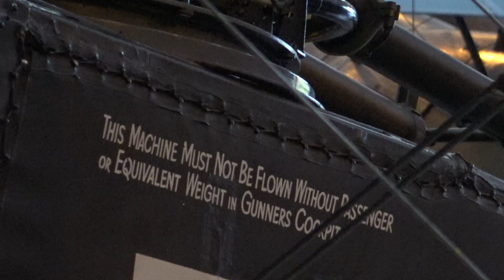Bristol F.2B Fighter - The Shuttleworth Collection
Bristol F.2B Fighter, G-AEPH, D8096 was built in 1918 and saw no operational wartime service. It did serve with No.208 Squadron based in Turkey in 1923.

Its remains were acquired in 1936 by Captain C P B Ogilvie who intended to restore it to flying condition, but failed to complete it.

The Bristol Aeroplane Company restored the aeroplane and it flew again in 1951, in the care of the Shuttleworth Collection. The engine and airframe underwent a complete refurbishment during 1980-82. In 1992 the engine (the oldest working Rolls-Royce aero engine in the world) was replaced by an overhauled unit. The original was rebuilt and is kept as a fully working spare.

The aircraft was given another overhaul and re-covering between February 2019 and December 2020 and was repainted to represent an aircraft of 22 Squadron, Royal Air Force (RAF) with serial number B1162, which was based at Villeneuve-les-Vertus, France in March 1918. It wore the code F on the fuselage sides and the undersides of the wings, along with a large letter on the central part of the top wing.

This Bristol Fighter is the only airworthy original example in Europe.

In 1915 the Royal Flying Corps had identified a need to replace their Royal Aircraft Factory B.E.2c's with an emphasis on self-defence capabilities.

Designed by a team led by Frank Barnwell (who had experience as a frontline RFC pilot), the prototype Bristol Type 12 F.2A (C3303) was first flown on 9th September 1916 at Filton, fitted with a newly available 190 hp Rolls-Royce Falcon I inline engine.  Bristol had already received an order for 50 aircraft by the time the second prototype flew on 25th October 1916, this time fitted with a Hispano-Suiza power unit.

The type was a twin-bay biplane, with the fuselage suspended mid-way between the wings in a similar manner to the earlier Gordon England biplanes. The pilot was seated forward, the observer / gunner being equipped with a Scarff-mounted machine gun in the rear cockpit. A forward-firing Vickers gun was mounted on the fuselage centreline. The type was ordered into service with 2 prototypes and 50 production F.2A being built before construction was switched to the Type 14 F.2B, the aircraft which became the definitive Bristol Fighter.

When production was switched to the F.2B it became the subject of 'contract manufacture' across the aircraft industry with the first 150 or so fitted with either the Falcon I or Falcon II engine.  The remainder received the Falcon III engine which meant they could achieve a top speed of around 123 mph and could reach 10,000 feet about 3 minutes faster.

The F.2B featured a fully covered lower wing centre-section and downward sloped longerons in front of the cockpit, to improve the pilot’s view when landing and despite being a two-seater it was an agile dog-fighter, which had superiority over many of its single-seater opposition.

At some points engine supply was outpaced by airframe production and some 5,300 Bristol F.2B were built in Britain, with an additional 68 in the USA.  Rolls-Royce power plants of all types were utilised to offset the shortages.  The Type 15's produced by sub-contractors received the Sunbeam Arab piston engine which relegated them to simple reconnaissance missions whilst the Type 16 was fitted with the Hispano-Suiza engine which once again failed to match the power of the Falcons.  There was a proposed Type 22 fitted with a radial or rotary engine but this never came to fruition and the type number was later re-allocated to the Bristol F.2C Badger.

The Bristol M.R.1, often referred to as the 'All-metal F.2B' was in fact a completely new design although it shared similar fuselage characteristics.  Only 2 prototypes were built but it never entered production.

In peacetime, the Bristol Fighter was used as an Army Cooperation machine, particularly in India and Iraq.

A structurally strengthened version the Bristol Type 96 was designated the Bristol Fighter Mk III. These aircraft were later converted in service to the Bristol Fighter Mk IV with increased weight (max 3,350 lb), taller fin, Handley Page slots and aerodynamically-balanced rudder.

There are 3 remaining airworthy aircraft with a number on static display, predominantly in museums around the UK and Europe.  A replica aircraft was created at Filton to celebrate 100 years of aircraft manufacturing in Bristol, where the original Bristol Fighter was designed and built.

Filmed during the Shuttleworth Fly Navy Airshow 2016.

This video and audio material may not be reproduced in any form (except as the videos Youtube embedded video option on any other website), without written permission.